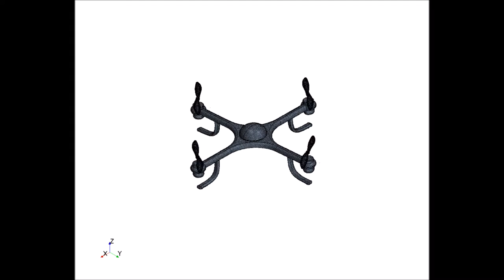16 Animation of Quadrotor surface Mesh in Rolling with LQR Controller